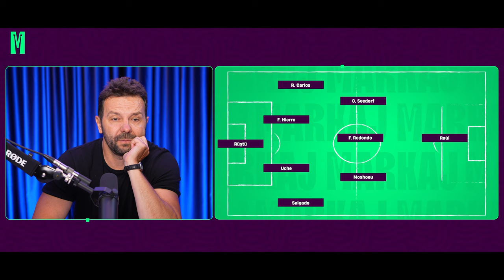"FENERBAHÇE İSTEMEDİ, GALATASARAY’A GİTTİM.." ELVIR BALJIC | OFF THE RECORD #02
"Off The Record" serimizin bu bölümünde konuğumuz, değerli yorumcumuz Elvir Baljic oldu. Baljic ile hem eskiye hem günümüze dair çok güzel bir sohbet gerçekleştirdik. Bursaspor, Fenerbahçe, Real Madrid ve Galatasaray günlerinden anılar içeren video sizlerle. Şimdiden iyi seyirler...